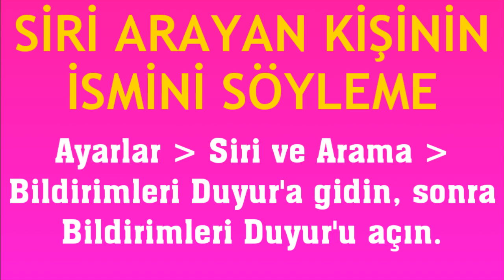Siri Arayan Kişinin İsmini Söyleme Nasıl Yapılır?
Merhabalar bu videomuzda sizlerle birlikte siri arayan kişinin ismini söyleme nasıl yapılır sorusuna yanıt vermeye çalışıyoruz.İyi Seyirler Dilerim.

siri arayanı söyleme
siri arayan kişinin ismi nasıl söylenir
siri arayan kişinin ismi söyleme